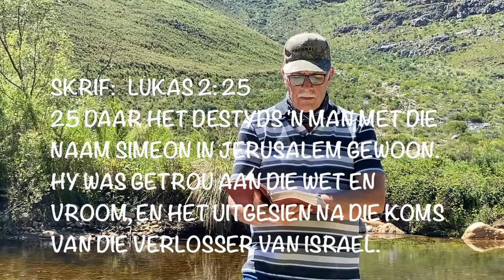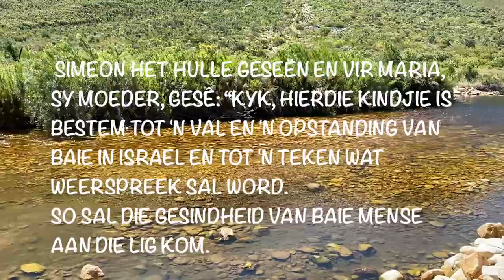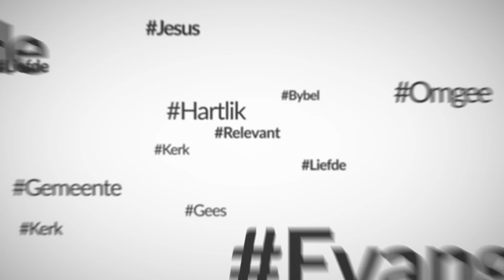Verwagting; my Verlosser. (Chris Heunis)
Woord uit hoop Deel 3